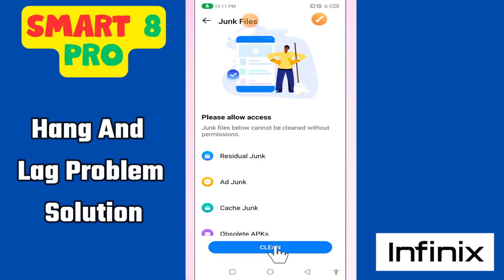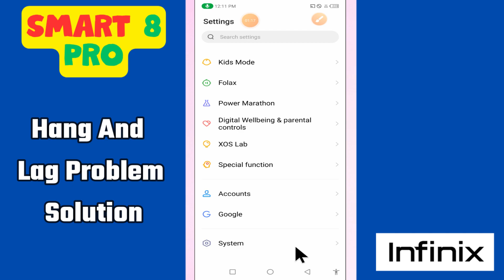Hang And Lag Problem Solution Infinix Smart 8 Pro || How to solve the hang and lag issues